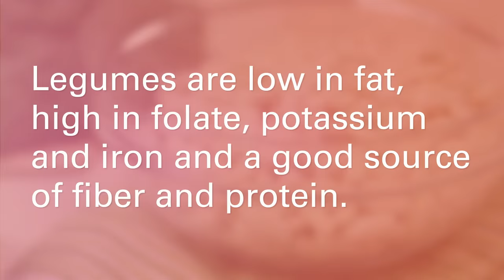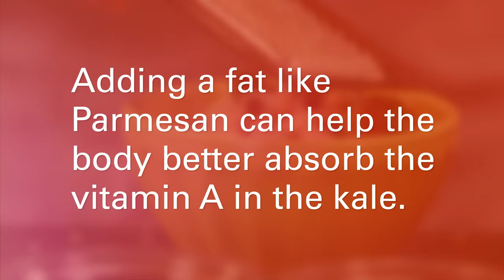Quick Bites: Cozy Kale and Bean Slow Cooker Soup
Fall schedules can be hectic. Slow things down with a healthy, home-cooked meal made in the slow cooker. Watch our video and try our delicious soup recipe.